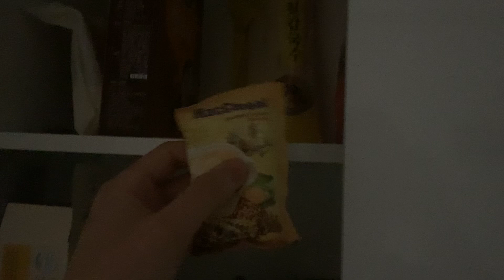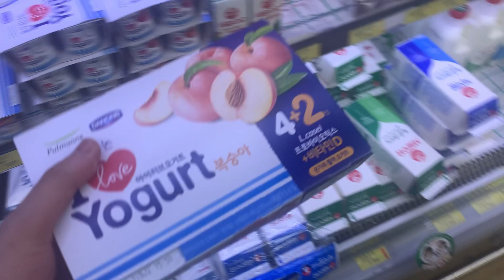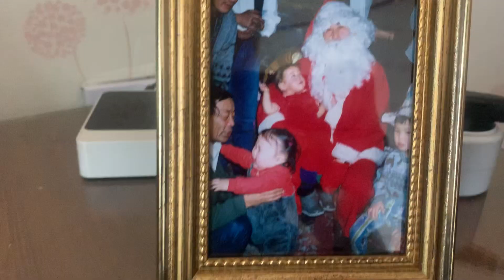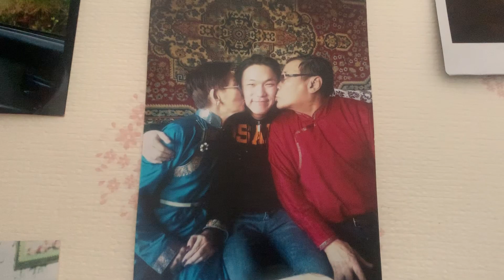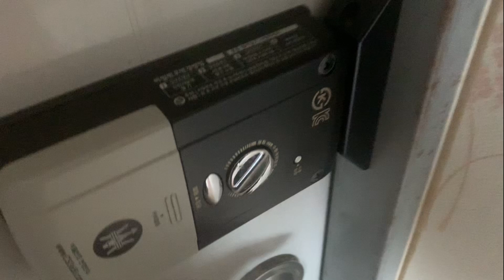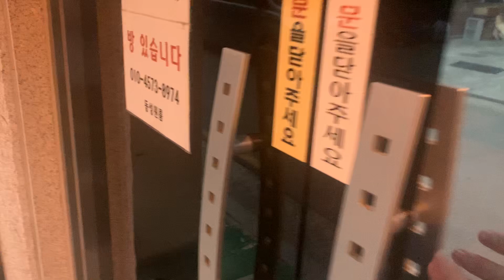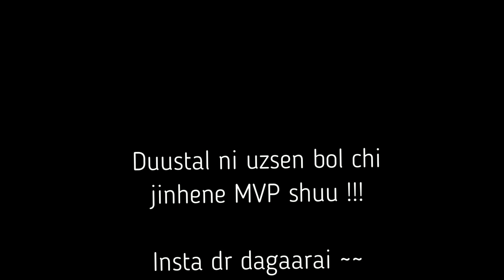Карантинаар миний нэг өдөр | A day in my life